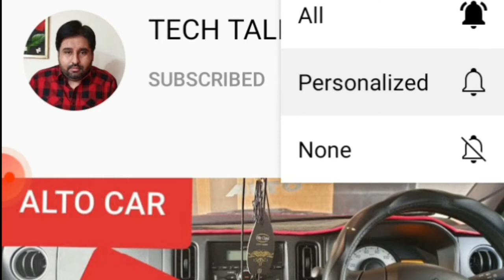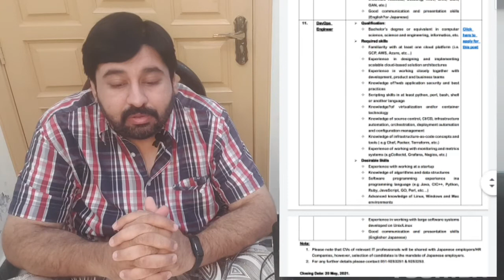Job | jobs | vacancy 2021 | japan | urdu / hindi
*Please encourage the young, known to you, to avail this opportunity*

Dear all, Pakistani IT Professionals, Japan is hiring IT Professionals. OEC Pakistan (Overseas Employment Cooperation) is facilitating the process. Please see the details and apply. Also Share this opportunity with other Pakistanis
Deadline to apply : 20 May, 2021
Required =Web Engineers, Cloud Engineers, SDN Engineers, OSS Engineer, Data Scientist, ML Engineer, SRE Engineer, MLOps Engineer, DevOps Engineer